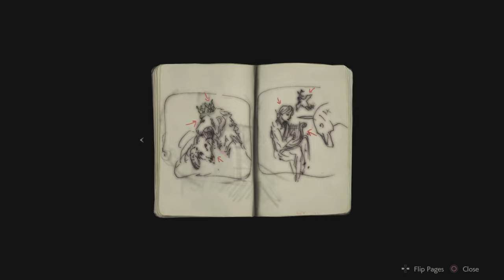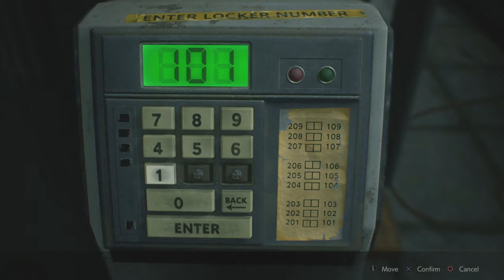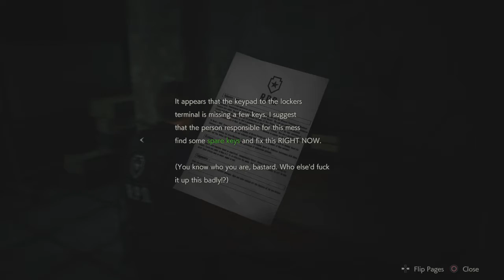RESIDENT EVIL 2 "1-Shot Demo"_20190124140929